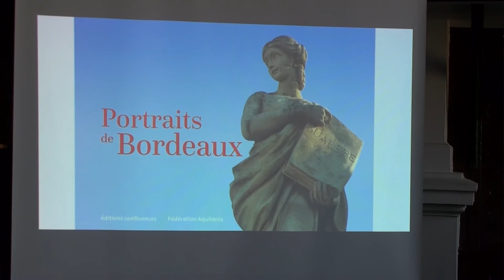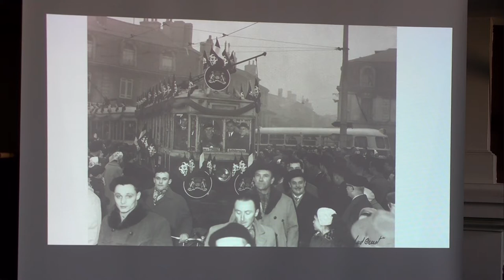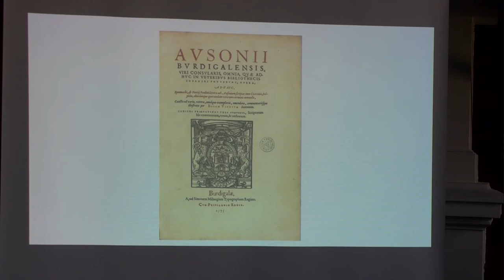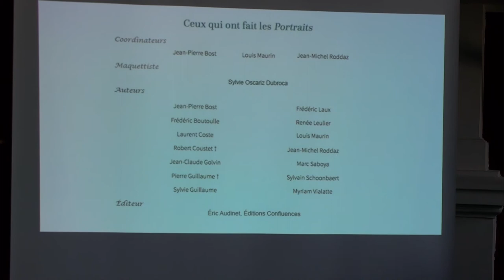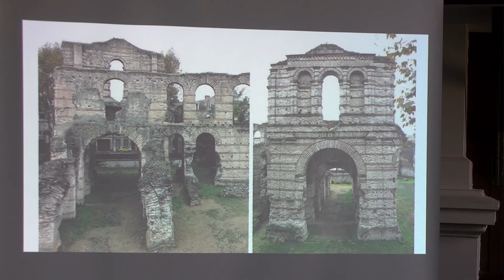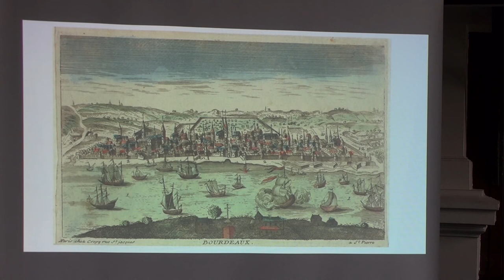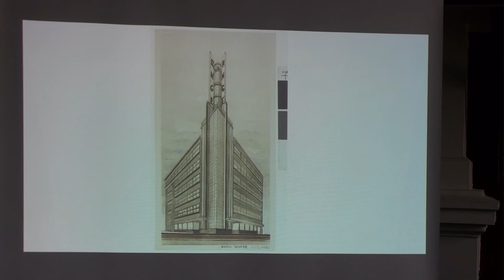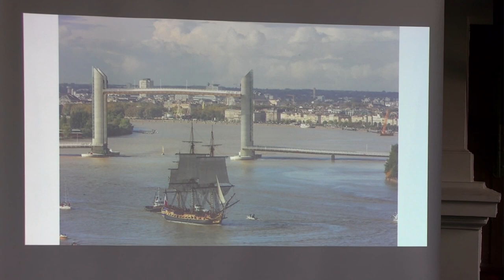Conférence | Portraits de Bordeaux par Jean-Pierre Bost et Jean-Michel Roddaz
Revisiter Bordeaux à quatorze moments significatifs de son histoire, tel est le but de l'ouvrage 'Portraits de Bordeaux' que deux des auteurs vous présentent : Jean-Pierre Bost et Jean-Michel Roddaz.

Ils vous invitent au travers de ces pages à arpenter les rues à découvrir les monuments présentés dans le livre, en quelque sorte à une immersion pour un instant dans la vie d'une cité aux réussites inégales qui s'est néanmoins imposée depuis l'Antiquité comme une grande capitale au destin changeant selon les époques, mais toujours original.